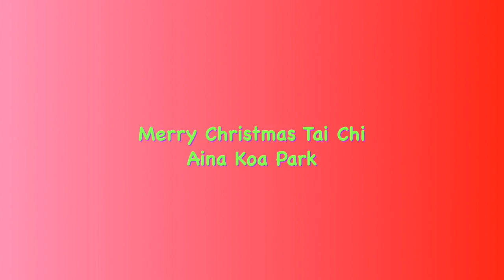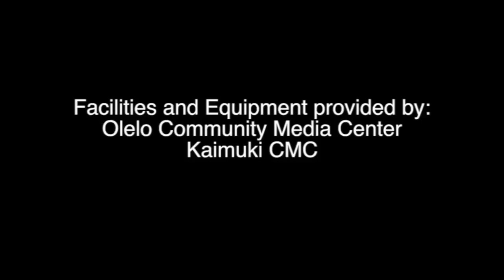Lucy's Lesson on Yang 24 Tai Chi everydaytaichi lucy Honolulu Hawaii